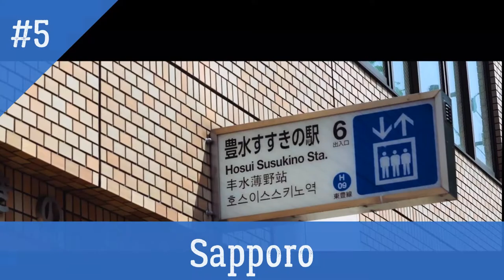Top 10 Biggest Cities in Japan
This is the fact! i made this to start the playlist of places in japan, hope you enjoy it!

Line: @rafiahmadrazzak